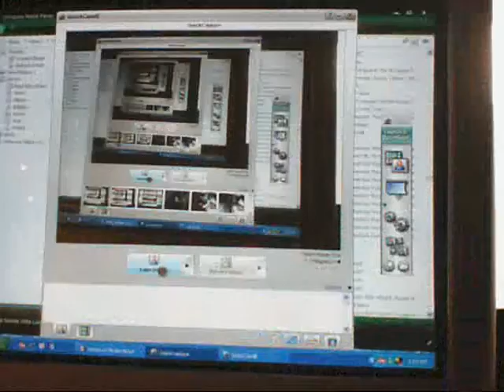wtf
random items of claymation and such, boredom. i made all these little clips over a year ago and plopped them together with some ol apc in about 10 minutes and popped it online out of boredom. And no, It's not a Teaser, but the APC does make it seem bad ass. Let this be a lesson to you all that the media can lure you into a lame ass movie with the right music, DON'T BE A VICTIM. :)